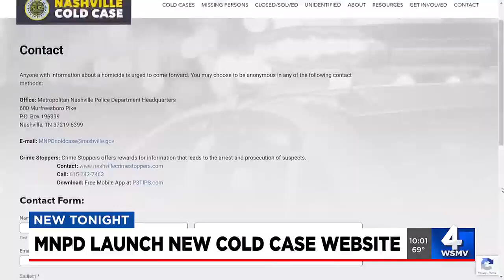MNPD launch new cold case website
The Metro Nashville Police Department has launched a new cold case website.